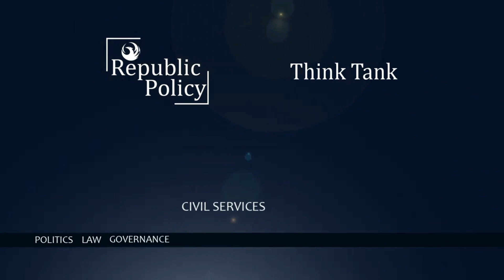Why is it Essential to Remove OPS postings in Police and Bureaucracy?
OPS mean posings in own pay scale. It means to post an officer other than his/her scale and seniority. Primarily, it is used for accommodating blue-eyed civil servants and police officers.
Various Courts in Pakistan have adjudged these postings illegal and unlawful. Therefore, there is a need to remove all OPS postings.